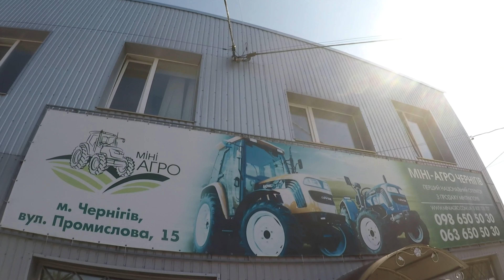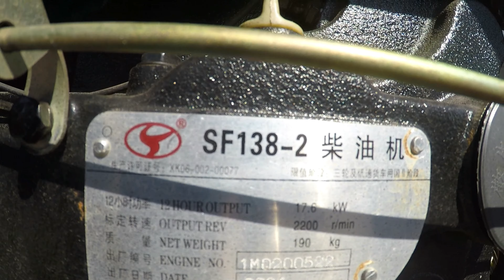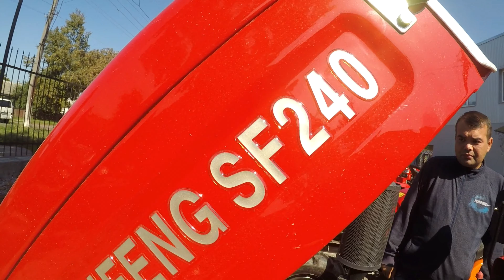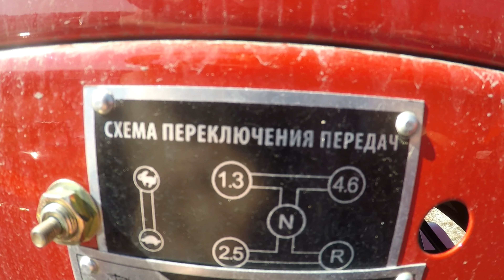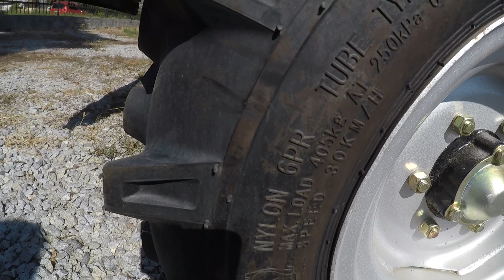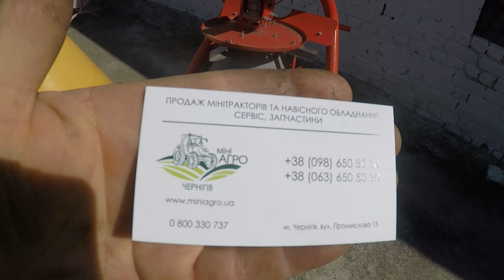Самый популярный минитрактор, Вы бы купили такой?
Компанія «Міні-Агро» є імпортером міні-тракторів: ZOOMLION, DONGFENG, FOTON-LOVOL, JINMA, XINGTAI, БУЛАТ, BRANSON, SHIFENG, SOLIS.

  Ми пропонуємо пройти тест-драйв будь-якого міні-трактора, представленого в шоу-румі Компанії «Міні-Агро». У разі, якщо потрібного Вам трактора не виявиться в даному торгівельному підприємству, ми доставимо його Вам з будь-якого нашого представництва. Доставка придбаного Вами міні-трактора буде здійснена безкоштовно. З купленим міні-трактором Вам видається повний пакет документів, необхідний для реєстрації в Держтехнагляді.  Придбати будь-яку модель міні-трактора можливо за готівковий і безготівковий розрахунок, в кредит і лізинг. Наші фінансові партнери (банки та лізингові компанії) розробили комфортні умови кредитування наших клієнтів, які бажають придбати міні-трактор в розстрочку. Ставши клієнтом Компанії «Міні-Агро», Ви отримуєте загальноукраїнський гарантійний супровід Вашого міні-трактора (підтверджений заводом-виробником), виїздне технічне обслуговування силами наших сервісних інженерів, можливість придбати оригінальні запасні частини і будь-яке навісне обладнання, сумісне з Вашим міні-трактором ( борона, грунтофреза, плуг, культватор, сівалка, картоплесаджалка, картоплекопач, сінокосарка, граблі, обприскувач, розкидач добрив, відвал, фронтальний навантажувач, щітку, ямобур, причіп).